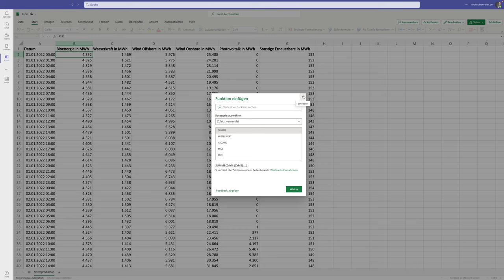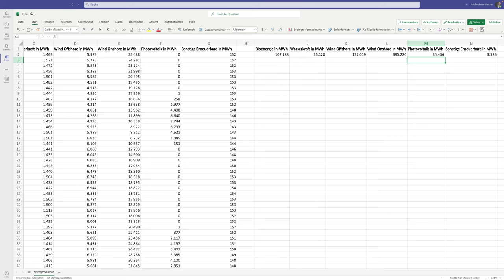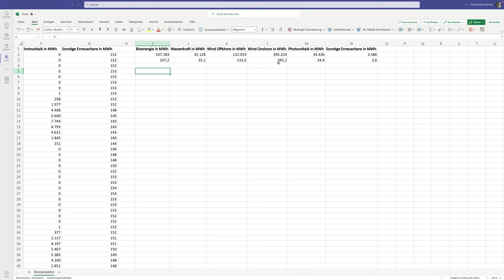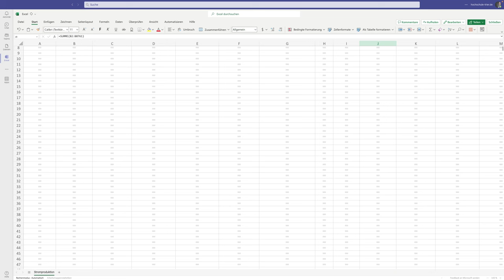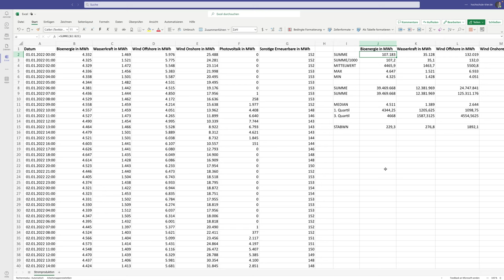Energieinformatik. Einführung in Microsoft Excel. #3 Einfache Funktionen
In diesem Video werden essentielle Funktionen für die Energiedatenverarbeitung erläutert. Hierzu zählen:
• SUMME
• MAX (Maximum)
• MIN (Minimum)
• MITTELWERT
• STABWN (Standardabweichung)
• MEDIAN
• QUARTILE

Inhalte
0:00:00 Funktionen in Excel
0:01:57 SUMME
0:07:37 MITTELWERT
0:09:28 MAX (Maximum) und MIN (Minimum)
0:10:13 SUMME von Spalten
0:12:32 MEDIAN und QUARTILE
0:14:31 STABWN (Standardabweichung)